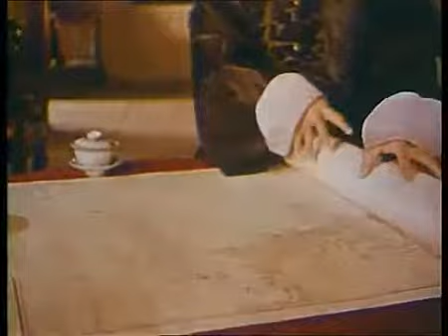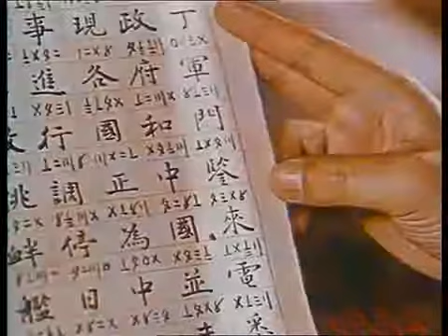1962 甲午风云 --长春电影制片厂出品